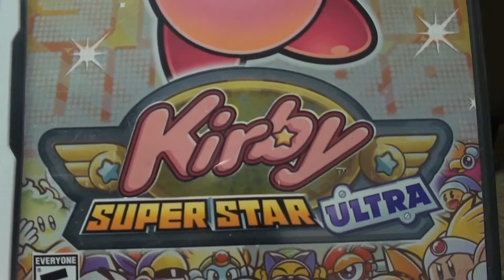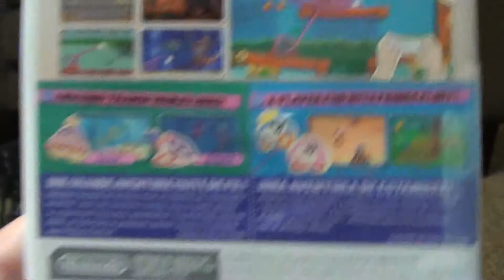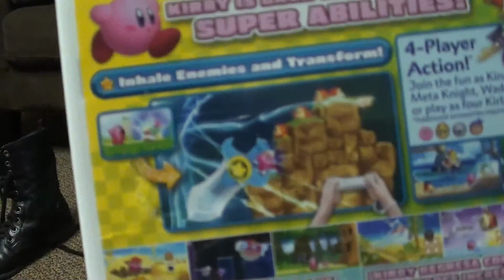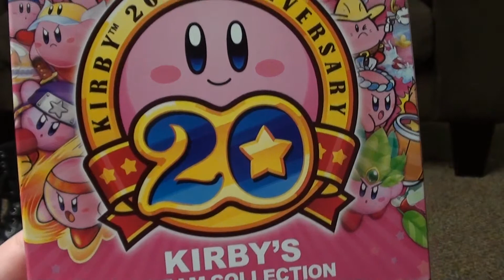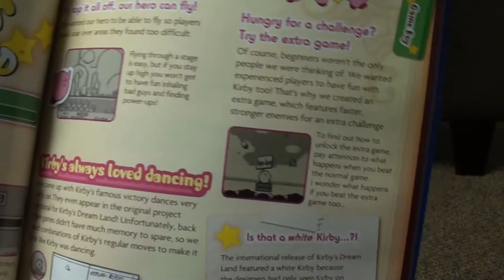My Kirby Game Collection TF32's Reviews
Episode 88
Not too much in the mood for actual gameplay today, so I am just reviewing the physical copies of the games much like the Mario Game Collection video. Fairly short, but enjoyable to watch and analyze.